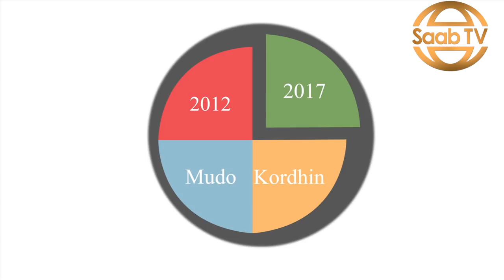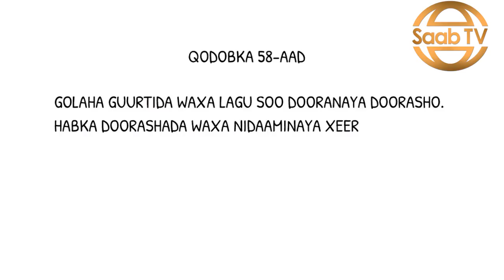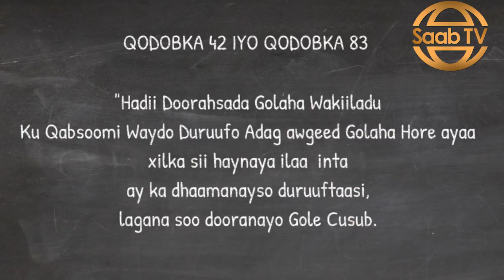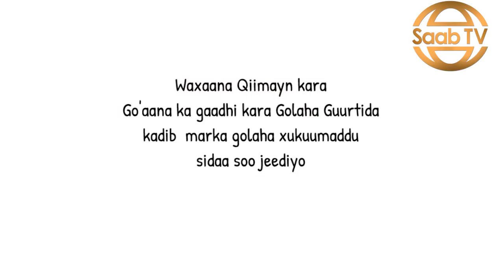Warbixin Ku Saabsan Dib u dhaca Doorashooyinka iyo Muddo Kordhinta Golaha Guurtidda